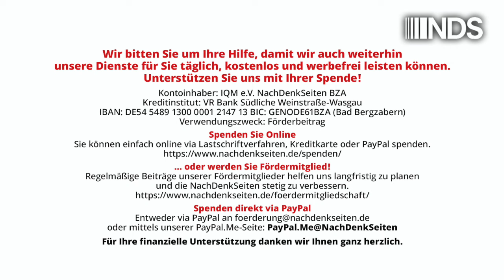Kriegstüchtig mit der Hessenschau: Wenn eine Schulsekretärin mit dem G36 schießt | NDS-Podcast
Kriegstüchtig mit der Hessenschau: Wenn eine Schulsekretärin mit dem G36 schießt

„Hessen macht sich Stück für Stück kriegstüchtig“ – so lautet die Überschrift zu einem Beitrag der Hessenschau. Von Grundsatzkritik keine Spur. Stattdessen liefert der öffentlich-rechtliche Rundfunk eine „Berichterstattung“ ab, die als Steigbügelhalter für den Geist der Zeitenwende dient. Hessen wird kriegstüchtig. Und die Hessenschau macht mit. Den Journalismus vergessen wir am besten dabei. Ein Kommentar von Marcus Klöckner.

Artikel veröffentlicht am: 08. Oktober 2024 um 10:00
Autor: Marcus Klöckner
Sprecherin: Ala Goldbrunner
Titelbild:  Jose Luis Carrascosa / Shutterstock

NDS NachDenkSeiten, Podcas,t NDSPodcast, NDS, NachDenkSeiten-Podcast, NDS-Podcast, Audio-Podcast, Aufrüstung, Medienkritik, Strategien der Meinungsmache, ARD, Militarisierung, Sprachkritik, Zeitenwende